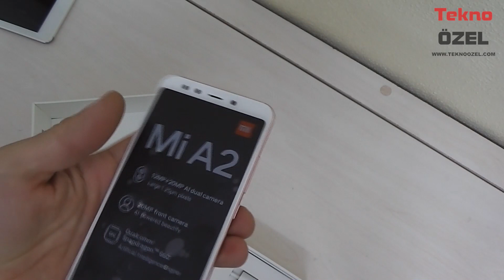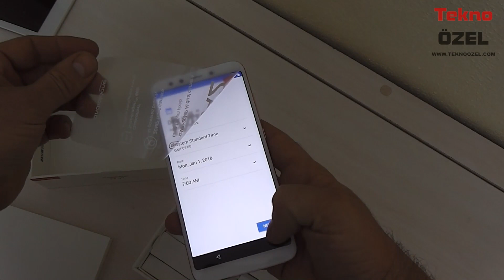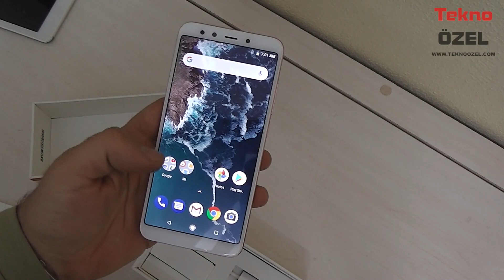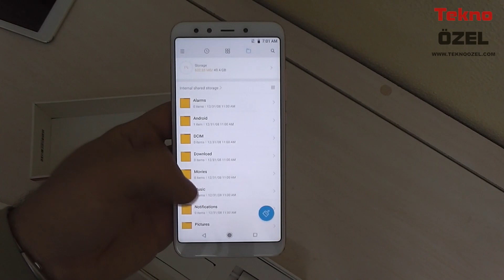Xiaomi A2 Cep Telefonu (Rose Gold - Pembe) Kutu Açılımı Unboxing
Xiaomi A2 64 GB Cep Telefonu Teknik Özellikler;
İşlemci; 2,2 GHz Quad Core + 1,8 GHz Quad Core
Arka kamera 12 MP + 20 MP
Ön Kamera 20 MP
4 GB RAM
3010 mAh Batarya Kapasitesi
Gorilla Glass 5 Ekran Koruma
5.99 inc ekran
Çift Hatlı